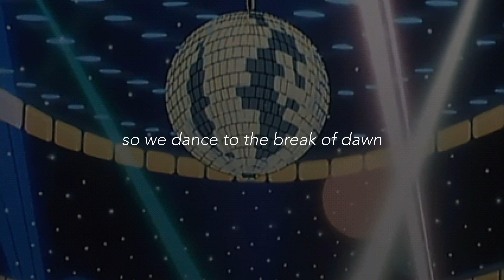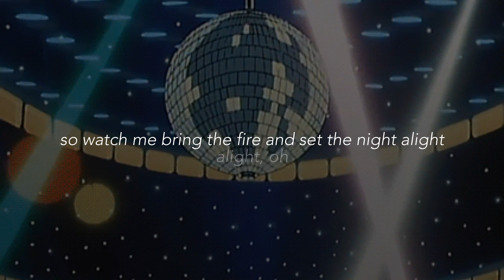bts (방탄소년단) | dynamite [eng lyrics]